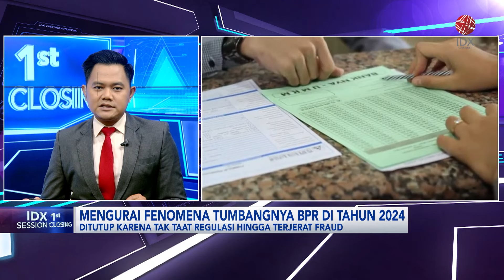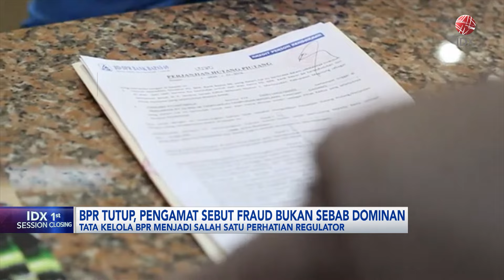Mengurai Fenomena Tumbangnya BPR di Tahun 2024 | IDX CHANNEL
"Saksikan tayangan kami Official Youtube IDX Channel di Program 1st Session Closing Kamis (01/08/2024) dengan Tema Mengurai Fenomena Tumbangnya BPR di Tahun 2024".